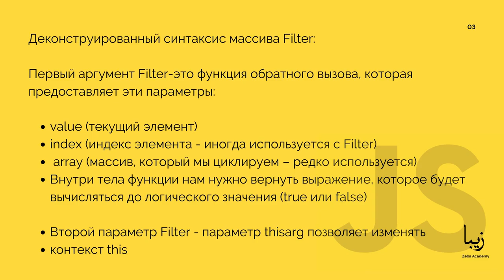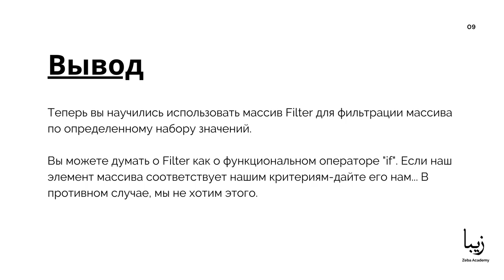Что такое Массив Filter? Как использовать Массив Filter? for...in для Массив Filter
Массив Filter - это метод, который существует в Array.prototype, который был представлен в ECMAScript 5 (ES5) и поддерживается во всех современных браузерах.